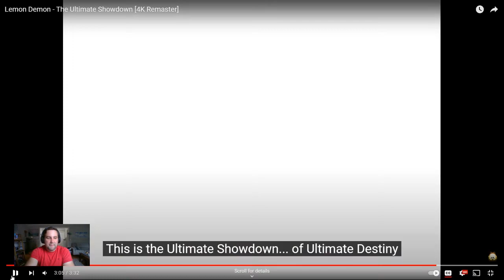Reacting to The Ultimate Showdown! Nostalgia and some updates!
reacting to the OG flash cartoon that won hearts and minds in 2005